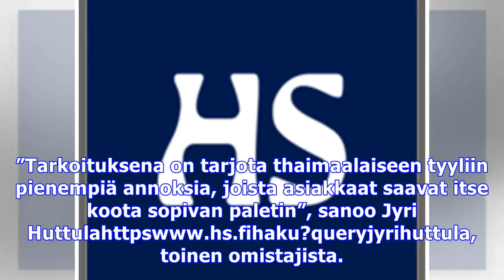Kehuttu thairavintola pinto avasi sisarpaikan kallioon: poompuissa on paljon enemmän tilaa